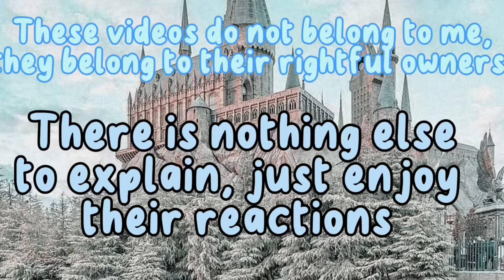The Golden Trio React To Themselves/ Harry Potter/ It’s Aminah/